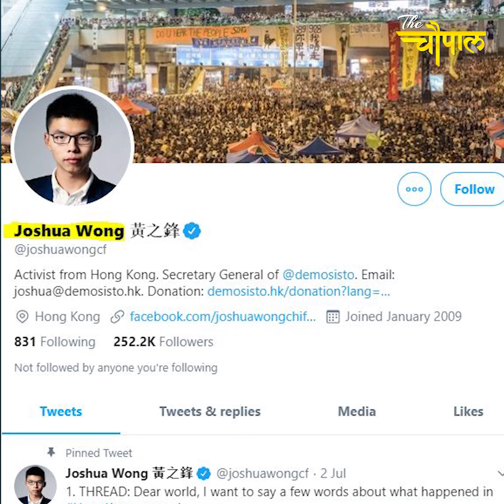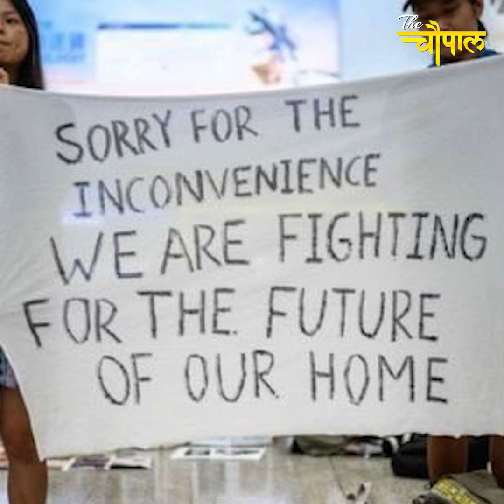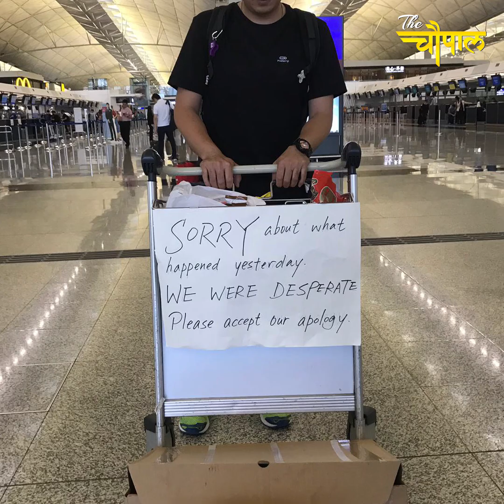Meet Joshua Wong The Hero behind Hong Kong's uprise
हांगकांग जल रहा है . आज़ादी की मांग करते लाखों लोग सड़क पर हैं, एयरपोर्ट पर प्रदर्शनकारियों का कब्ज़ा है , उड़ाने रद्द हो चुकी हैं और चीन ने विरोध प्रदर्शन को कुचलने के लिए बख्तरबंद गाड़ियाँ तैनात कर दी है ... इस आन्दोलन ने चीन को बुरी तरह से हिला कर रख दिया है और इसके पीछे जो शख्स है उसकी उम्र महज 23 साल है ..नाम है जोशुआ वांग ...एक दुबला पतला सा लड़का, जिसने चीन सरकार को हिला कर रख दिया, जिसने दुनिया के ताकतवर देश के वर्चस्व को चुनौती दे डाली ...